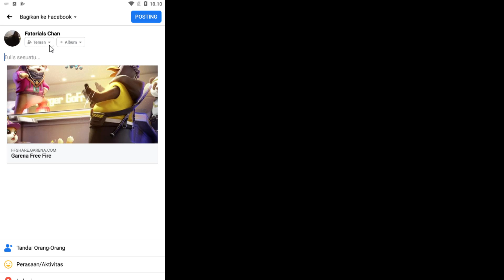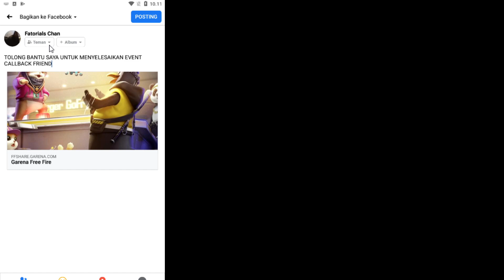CARA CEPAT MENYELESAIKAN EVENT CALLBACK FRIEND FF DAPET 19.999 DIAMOND GRATIS !!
Support me:
Device:
Xiomi Note 8 Pro  6/64
Rekam Layar
Mic Boya M1

event callback friend ff, event callback friend ff dapet 19.999 diamond, diamond gratis di event callback friend ff, event panggil teman ff, trik menyelesaikan callback friend ff secara cepat, cara mendapatkan 19.999 dm di event callback friend ff,